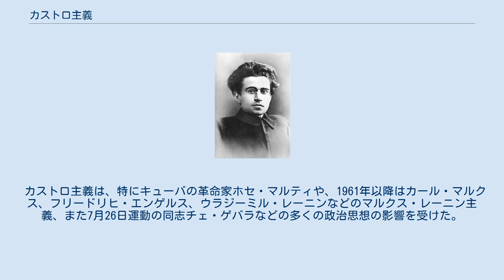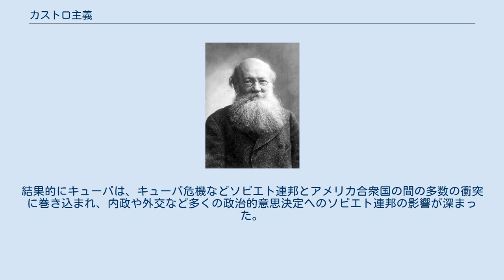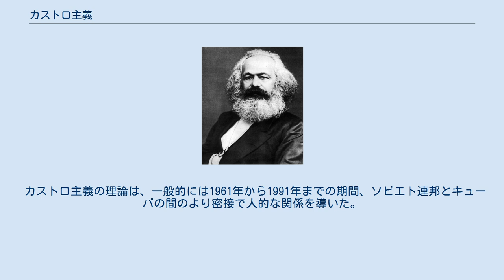カストロ主義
フィデル・カストロ
2002年、ホセ・マルティの銅像前で発言するフィデル・カストロ カストロ主義（カストロしゅぎ、英語: castroism、スペイン語: castrismo）は、フィデル・カストロによる政治思想。
 カストロ主義は、特にキューバの革命家ホセ・マルティや、1961年以降はカール・マルクス、フリードリヒ・エンゲルス、ウラジーミル・レーニンなどのマルクス・レーニン主義、また7月26日運動の同志チェ・ゲバラなどの多くの政治思想の影響を受けた。
 カストロ主義の主な焦点は、キューバにおける革命と革命政権を背景とした実践と理論や、キューバのナショナリズムの進展、ラテンアメリカの連帯、社会的公正や人民民主主義などである。
 カストロ主義構築の背景は、1959年のキューバ革命とカストロの政権獲得で、それはソビエト連邦との密接な関係を形成した。
キューバ革命の初期には、ソビエト連邦や中華人民共和国など共産主義大国からの支援はほとんど無かった。
しかし革命政府が政権を確立し強固にすると、他の大国も関係を深めた。
 1960年代初期にソビエト連邦はキューバを衛星国の1つに組み込んだが、キューバは砂糖やコーヒーなどの産品を大量に輸出する能力を持っていた。
結果的にキューバは、キューバ危機などソビエト連邦とアメリカ合衆国の間の多数の衝突に巻き込まれ、内政や外交など多くの政治的意思決定へのソビエト連邦の影響が深まった。
 カストロ主義の理論は、一般的には1961年から1991年までの期間、ソビエト連邦とキューバの間のより密接で人的な関係を導いた。
この時期の多くの政策は、キューバがソビエト連邦に政治的・経済的な面で大きく依存していた事に影響された。
 キューバはまた非同盟運動に参加し、フィデル・カストロとラウル・カストロは、それぞれ議長にも就任した。
また西アフリカや南部アフリカで政権獲得した共産主義政府は、カストロ主義の影響を受けており、特にアンゴラ内戦やコンゴ動乱などでは長年に渡りキューバの兵士や政府による介入が行われた。